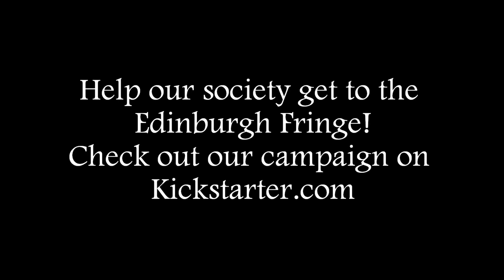Gobblefunk: Audience Reactions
See what some of the audience members had to say about 'Gobblefunk': our new improvised show based on the stories of Roald Dahl!

Gobblefunk directed by Rosie Stanley and Anna Bardwell, produced by Isabel Wiltshire and Alison Cowling, performed on the 2nd and 3rd May 2015 at the Pegg Theatre, Bristol.

Video by Alice Teale and Anna Rathbone